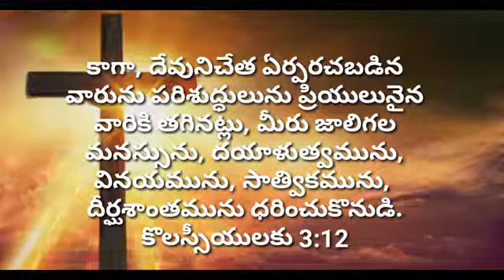today's god's promise